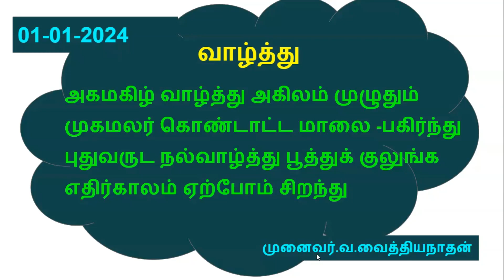1 Jan 2024 Happy New Year